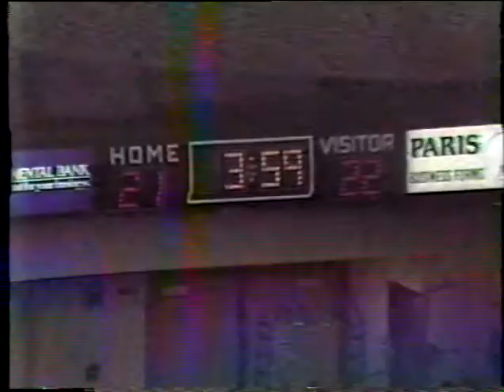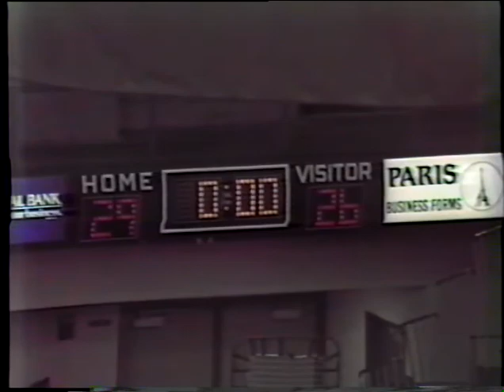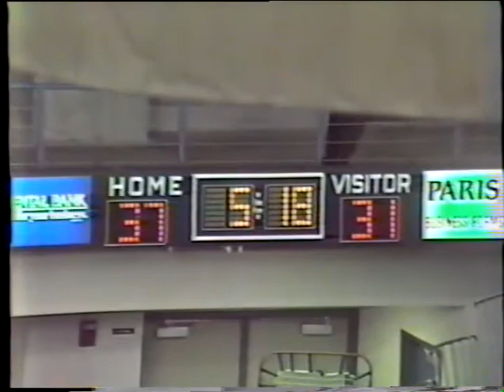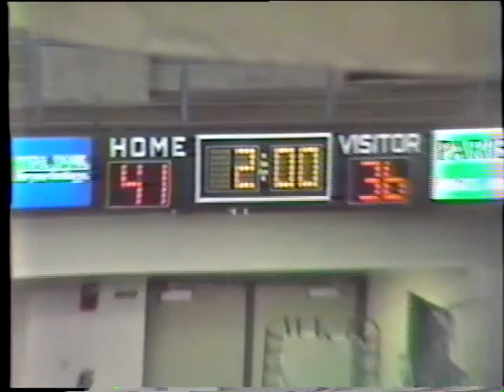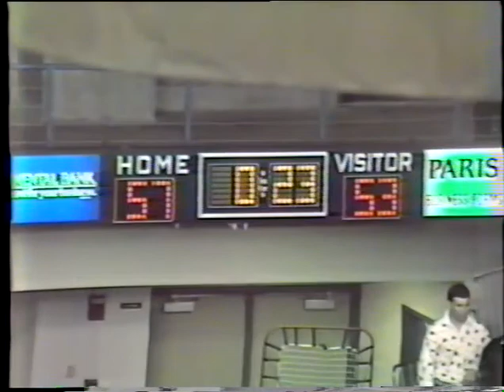1987 Philadelphia High School Basketball Catholic League Playoffs: Carroll vs West Catholic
March 7, 1987.  Archbishop Carroll vs. West Catholic